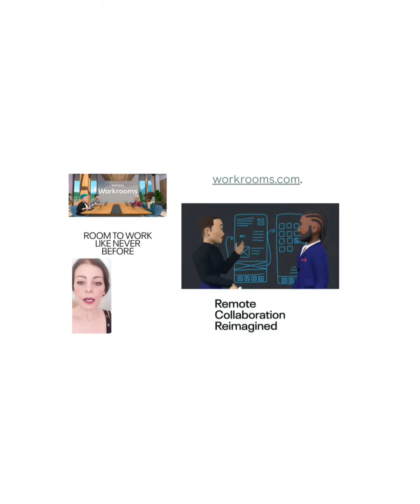Facebook HorizonWorkRooms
Remote Work as avatars